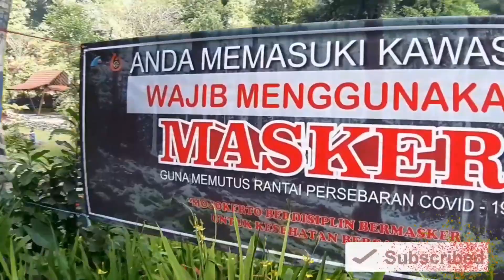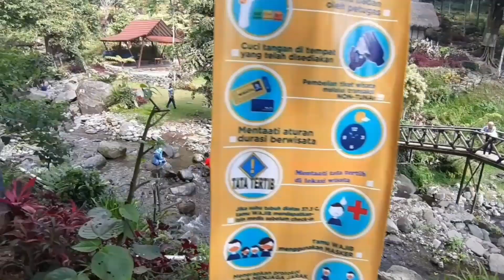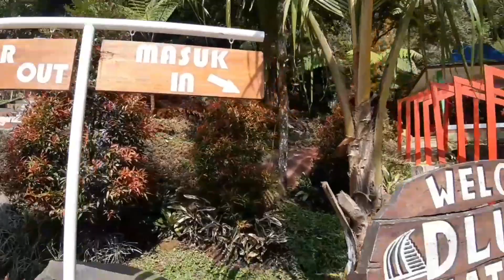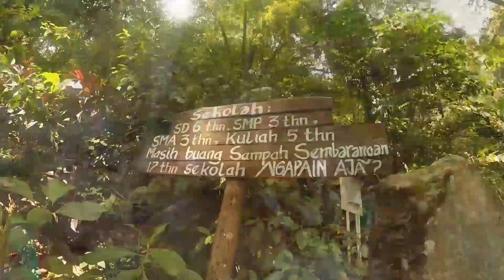DLUNDUNG WATERFALL 2020 || PESONA WISATA AIR TERJUN DLUNDUNG TRAWAS MOJOKERTO 2020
Video vlog kali ini tentang kondisi terbaru wisata air terjun dlundung 2020 dimasa pandemi covid...